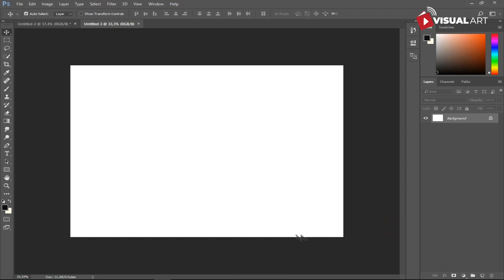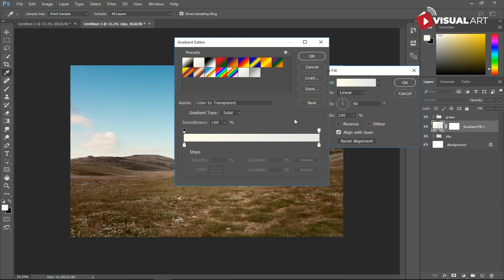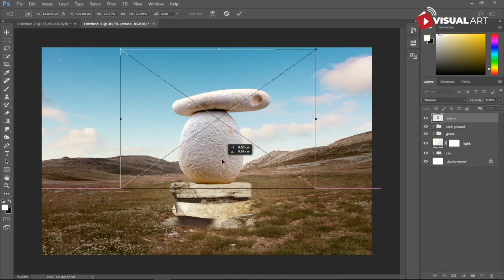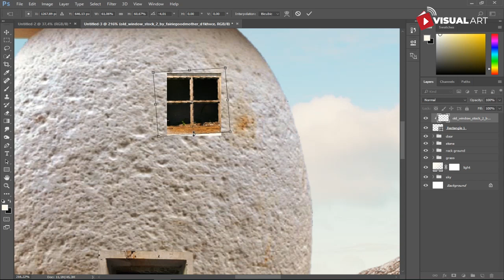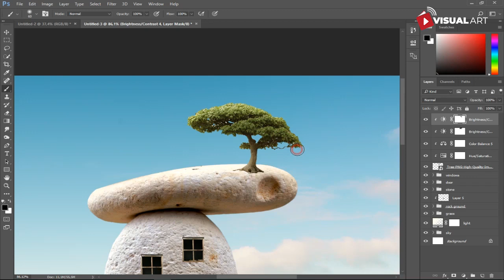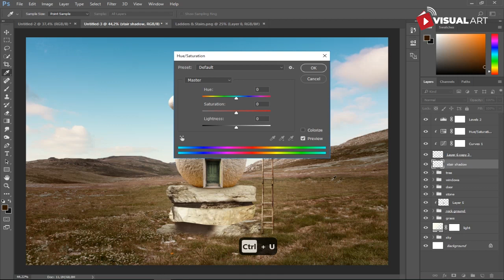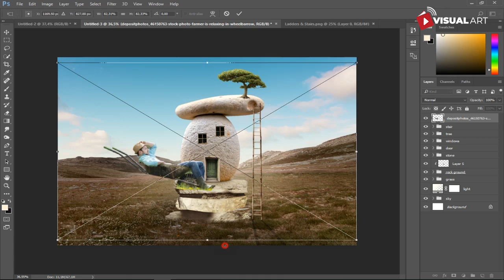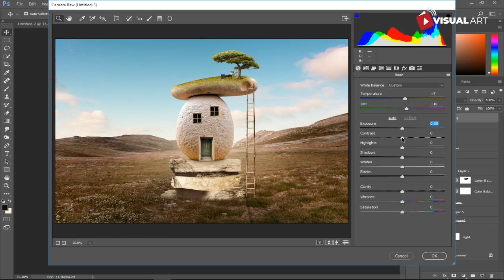photoshop tutorial - Fantasy stone house photoshop manipulation ( Free PSD File )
Besides stock images, I also provide psd files that you can download for free at the link below. maybe it will be useful for you to re-edit according to what you want, or as a comparison with your work that you have followed in the tutorial.

▶ PLEASE READ THIS 📖
▶ HOW TO GET PASSWORD FOR FREE PSD FILE :
▶ For Example :
[1] PSD File Password: 12**
[2] PSD File Password: **34